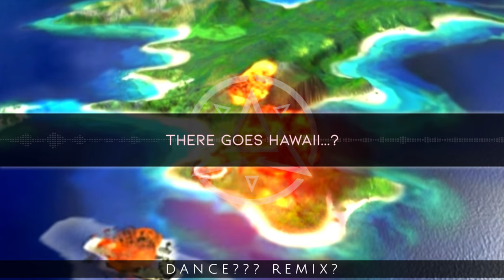there goes hawaii but it's a sonic dance remix (ft. me) [snapcube]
Thank you Laura Platt for inspiring me to make something fun for Snapcube, and thank you Alfred, i'm so sorry

Lyrics (why would you want this):
There goes Hawaii
There-there-there goes Hawaii
Oh there goes Hawaii
The island is gone (there goes da island)

There goes Hawaii
There-there-there goes Hawaii
The island is gone (doo doo doo)

There goes Hawaii
There-there-there goes Hawaii

There goes Hawaii
There-there-there goes Hawaii
The island is gone (there goes da AIE)

There goes Hawaii
There-there-there goes Hawaii, oh-

It's gone, it's gone, it's gone, it's gone
The island is gone

Is gone, THERE-TH-TH-AI-IS-HOOWAII

- Prison Island Explodes -

Ahhh, Hawaii

Doo doo dee is Hawaii

Ahhh, Hawaii (There goes ahh yeah!)

Hoo-wa-ii

Hoo-wa-ii

Doo, doh doh, goes, there (goes Hawaii)

Hoo-wa-ii

Hoo-wa-ii, ii, ii, doo doo doo

There, DE-THE-AIE-DA-DH-DOO

doo doo do doo doo doo

soo-oh-AIE doo soo, there, there-there

There goes Hawaii
There-there-there goes Hawaii

Is gone, THERE-TH-TH-AI-IS-HOOWAII (there goes ah yeah)

Ahhh, Hawaii

Ahhh, Hawaii